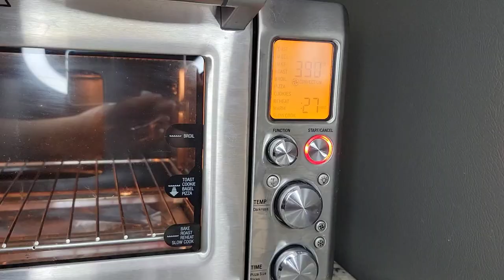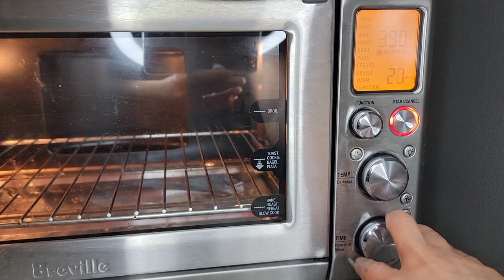Roasted Chicken Burger in 15 minutes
All you need is chicken breast, olive oil, and spices

I used BADIA complete seasoning plus Smoked Paprika,Turmeric, Blackpepper.
You don't need salt because Complete seasoning contains salt.